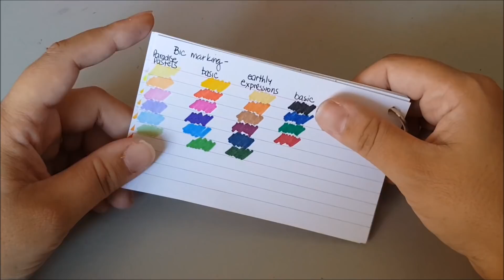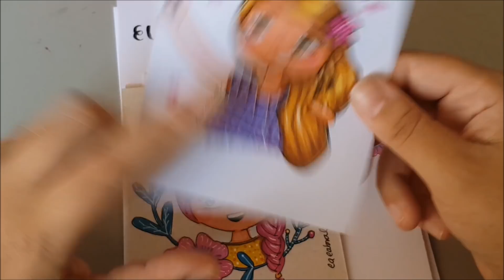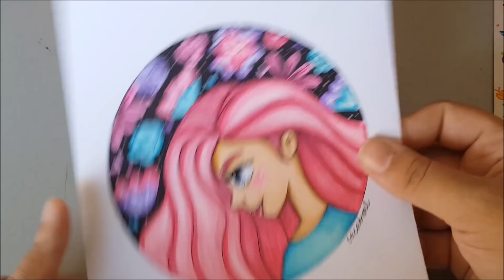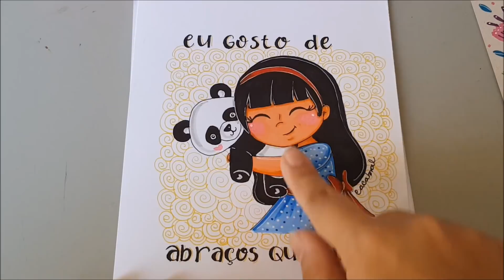Dicas e Desenhos com Marcadores